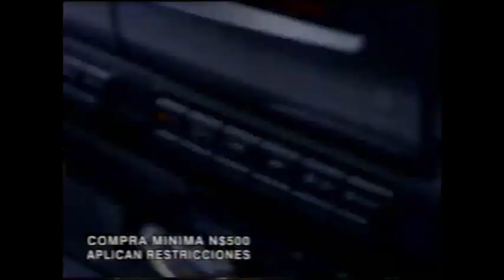Comerciales mexicanos: Sears 1995